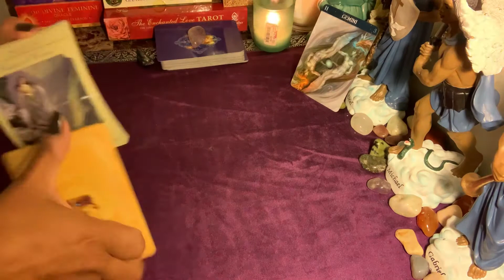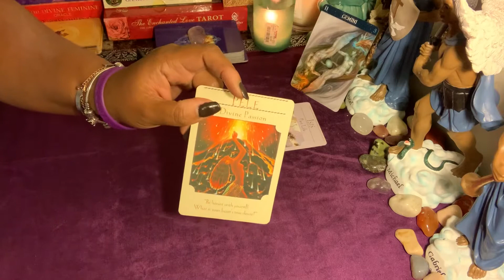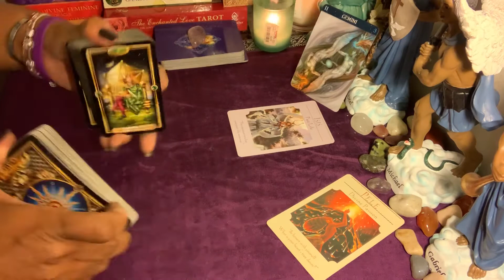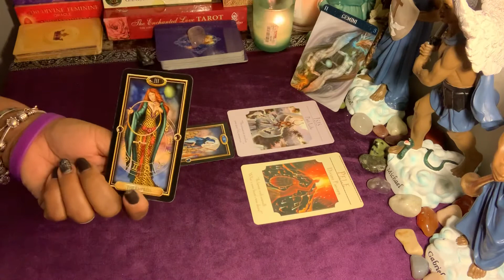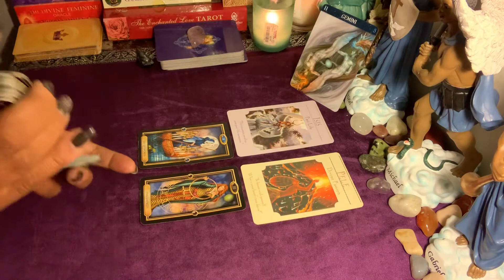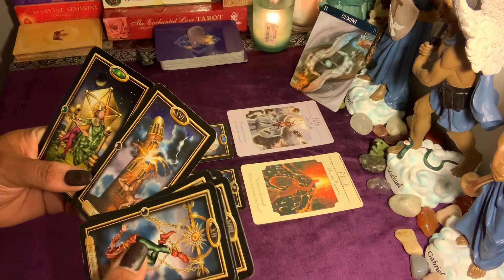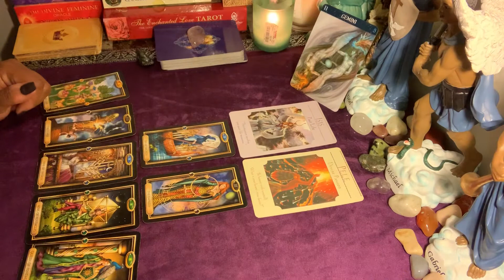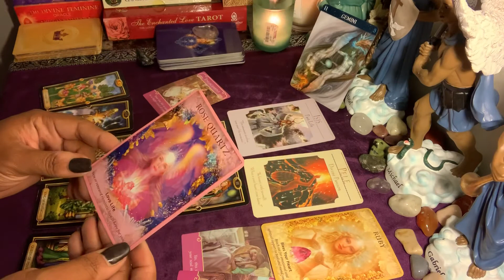Gemini ♊️ Love ❤️ Mar. 8-14 ~ Someone from your Past...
I am a Sagittarius sun, Libra rising, , Aquarius Venus Jupiter, and Virgo moon.

***PRIVATE READINGS WILL BEGIN ON MARCH 14TH***  (Love, Career, and Spiritual Readings)
20 Minute 1 Topic Recorded Reading = $15
30 Minute 2 Topic Recorded Reading = $25
60 Minute Unlimited Questions = $60

Please be mindful that every message will not resonate, or it may resonate with the person that you are thinking of. My messages are for spiritual guidance and should not replace qualified professionals. I am hear to be a beacon of light. Interpret my messages at your own discretion.